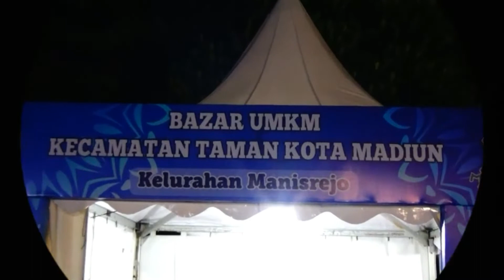BAZAR UMKM KECAMATAN TAMAN KOTA MADIUN_ILAPOWE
Bazar UMKM kecamatan Taman Kota Madiun berlangsung aman lancar terkendali.
Meriah didukung alunan musik yang selalu menghiasi perputaran ekonomi yang ada disana... selengkapnya simak terus videonya... DULUR